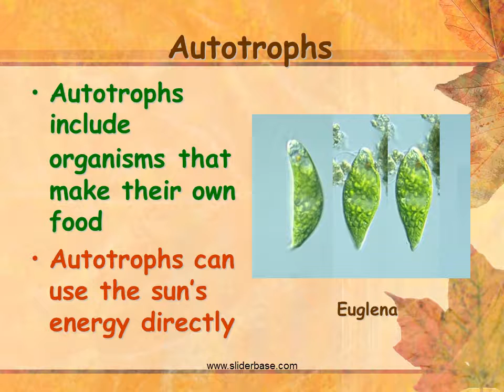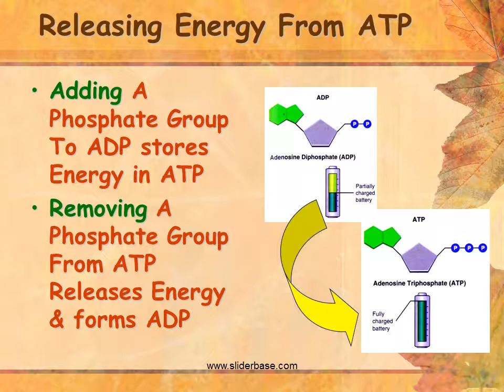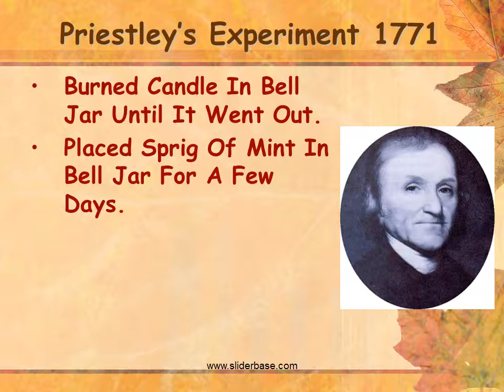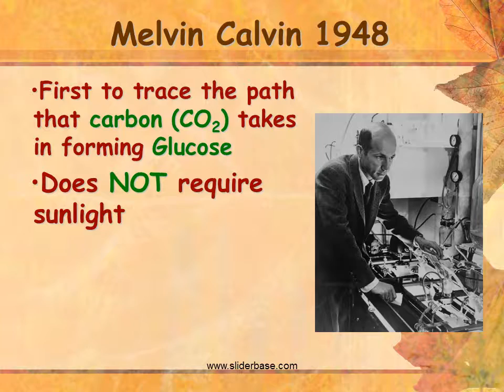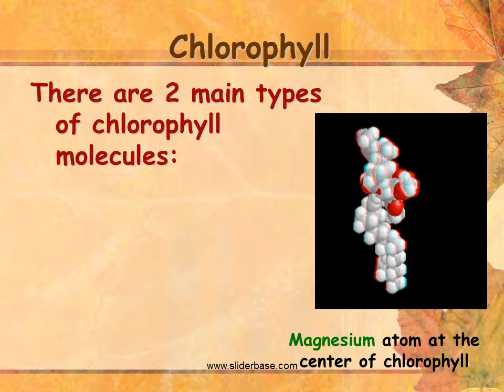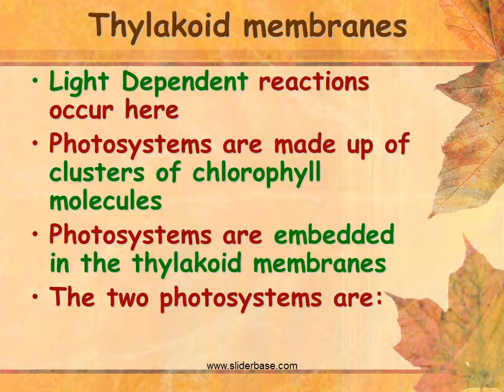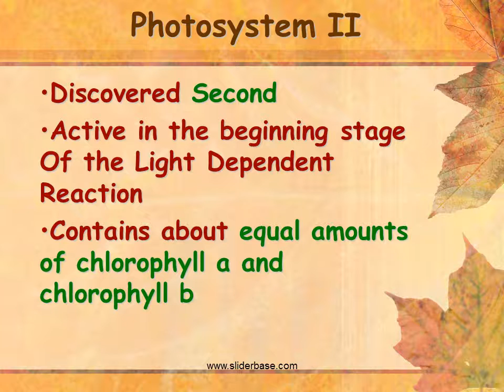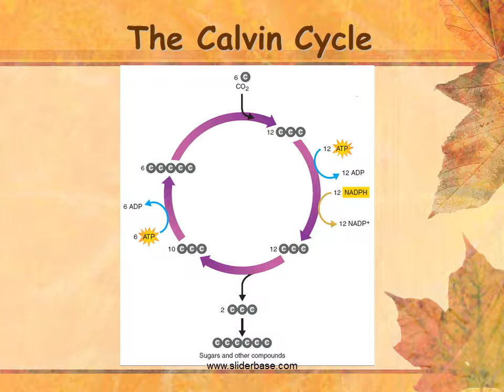Photosynthesis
Anabolic (small molecules combined)
Endergonic (stores energy)
Carbon dioxide (CO2) requiring process that uses light energy (photons) and water (H2O) to produce organic macromolecules (glucose).

Plants
Autotrophs – produce their own food (glucose)
Process called photosynthesis
Mainly occurs in the leaves:
a. stoma - pores
b. mesophyll cells

Stomata (stoma)
Pores in a plant’s cuticle through which water vapor and gases (CO2 & O2) are exchanged between the plant and the atmosphere.
Found on the underside of leaves

Chlorophyll Molecules
Located in the thylakoid membranes
Chlorophyll have Mg+ in the center
Chlorophyll pigments harvest energy (photons) by absorbing certain wavelengths (blue-420 nm and red-660 nm are most important)
Plants are green because the green wavelength is reflected, not absorbed.

Fall Colors
In addition to the chlorophyll pigments, there are other pigments present
During the fall, the green chlorophyll pigments are greatly reduced revealing the other pigments
Carotenoids are pigments that are either red, orange, or yellow